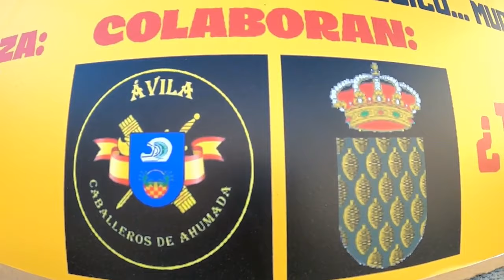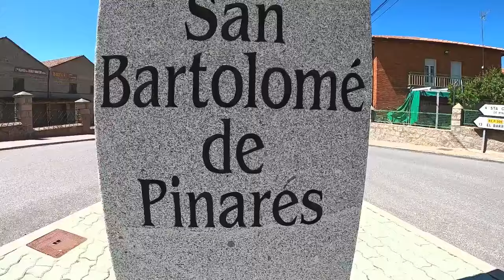Apasionados De Las Motos Caballeros Ahumada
II CONCENTRACIÓN MOTOS CABALLEROS AHUMADA EN NAVALPERAL DE PINARES - ÁVILA